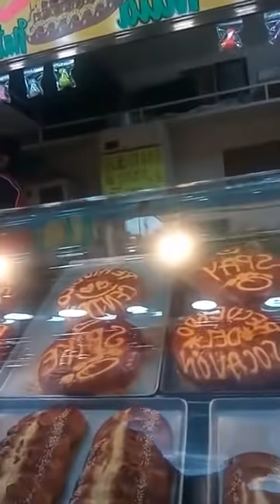Pan del socavón en Santa María Zacatepec Puebla